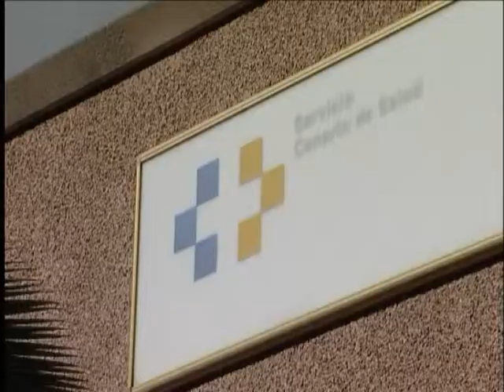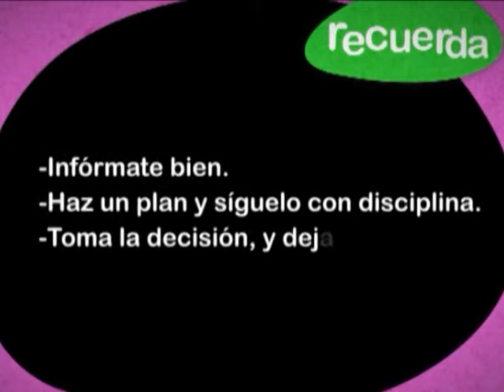Volviendo a Respirar 1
‘Volviendo a Respirar’ es una serie de 13 capítulos que sigue a un grupo de personas en el proceso de dejar de fumar a través de un taller grupal.
Elaborada por la Dirección General de Programas Asistenciales en colaboración con la Dirección General de Salud Pública del Servicio Canario de la Salud.